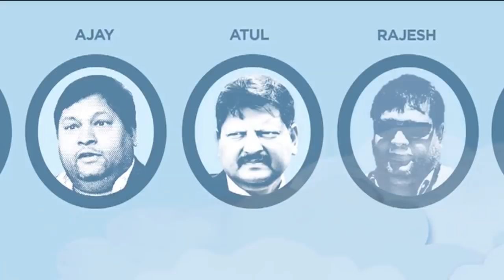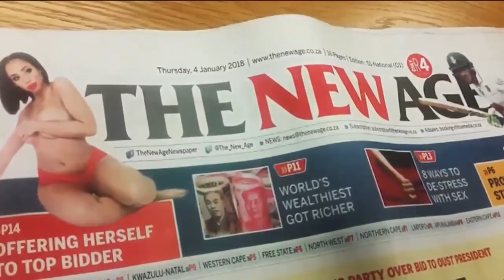Capital Connection: Africa urbanization challenges & opportunities, Gupta assets ANN7 auctioned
Within the next 15 years, annual consumer spending in African cities is expected to triple to 2.2 trillion US dollars. And in just over a decade sub-Saharan Africa is expected to host five mega-cities with populations of 10 million people or more. In this episode of Capital connection we investigate urbanisation in sub-Saharan Africa, the challenges and necessary steps needed in order to create a future where cities blossom to become centres of education, innovation, commerce, arts & culture and self-development; joined by Munachi Okoye founder & CEO, Mcore from Nigeria and Istell Orton Senior Urban planner and Gareth Haysom, Researcher, UCT African centre for cities from South Africa. And then Capital Connection looks into the auctioning of the Gupta television network ANN7 assets.